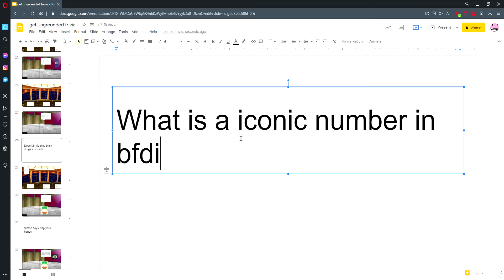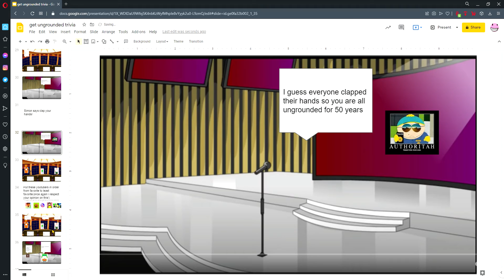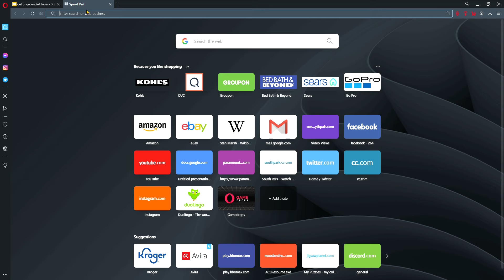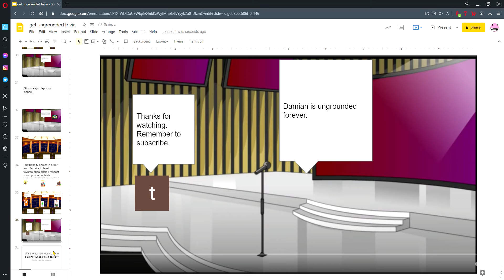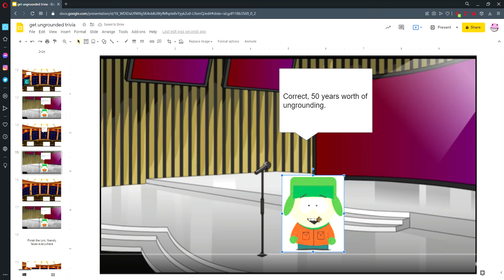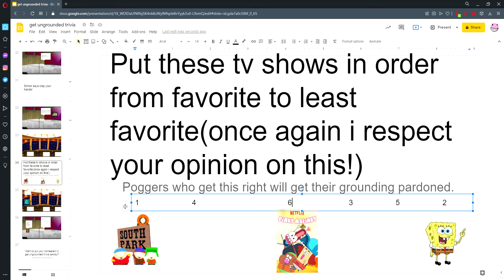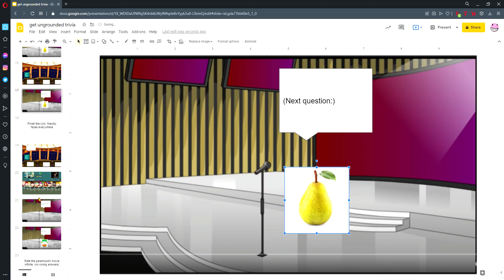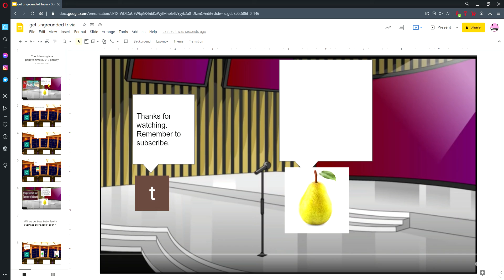happy july 4th (bts of get ungrounded trivia 5)